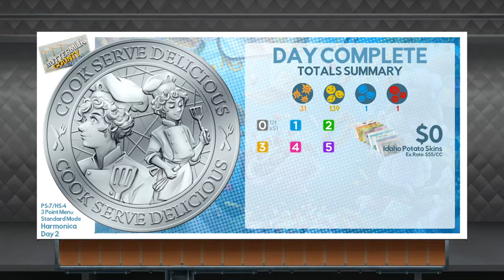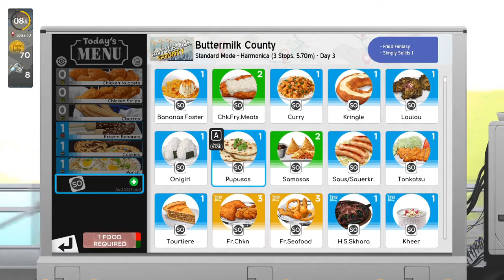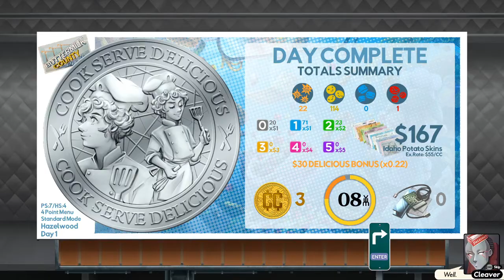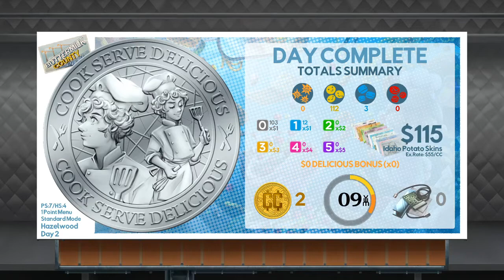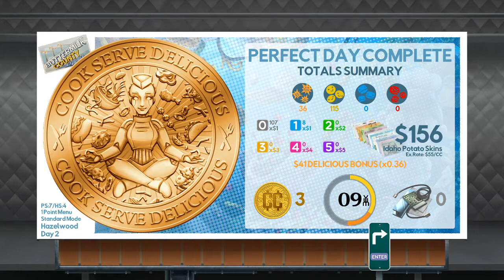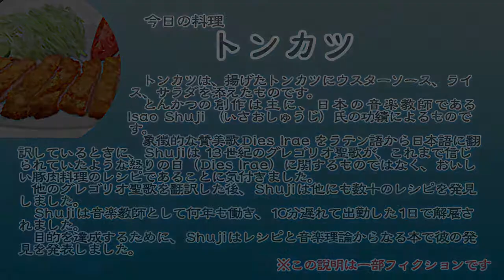【CSD3】#07 世紀末だしフードトラックで料理人するわ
？？「メガネは作っていません、トンカツの和○です」

【概要】
・余裕があったらゴールド制覇目指します
・余裕があったら全料理制覇目指します
・おにぎりは癒し

◆使用楽曲
　魔王魂様より、「村08」